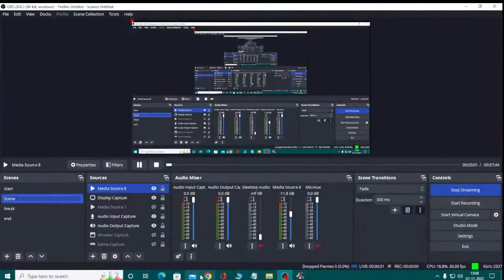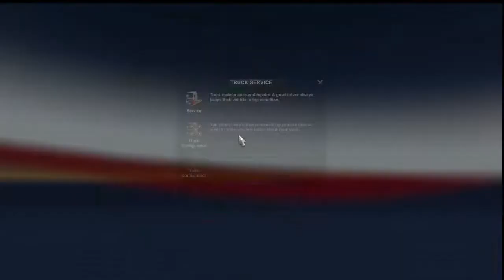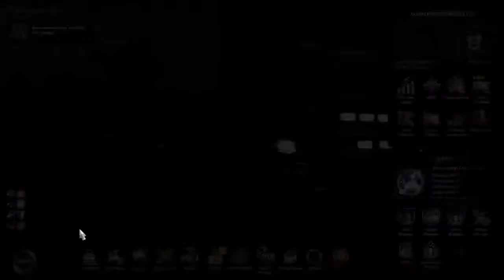Euro Truck Simulator 2 HEAVY CARGO DELIVERY With Music Songs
MINICLIP ID Gaming
ONLINE  GAME PLAY SITES...

System configuration
CPU: Intel(R) I5 4 th Gen 4440S @ 2.80GHz
GPU:  S20C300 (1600x900@60Hz) Intel HD Graphics 4600 (Gigabyte)
GPU:  MSI GeForce GTX 1650 Ventus XS GDDR5
HDD : 1 TB
RAM:  8.GB Dual-Channel DDR3
Display : Samsung 19.5 inches screen Resolution: 1600x900
LED display
Operating System Windows 10 Pro 64-bit
INTERNET :50MBS FIBER